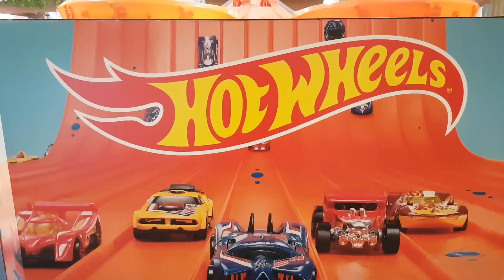Balapan Hot Wheels